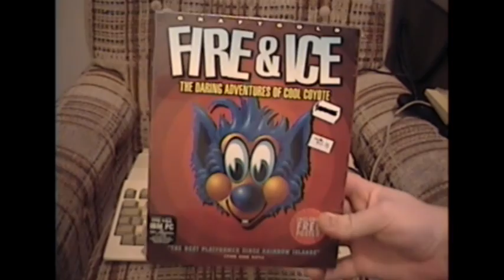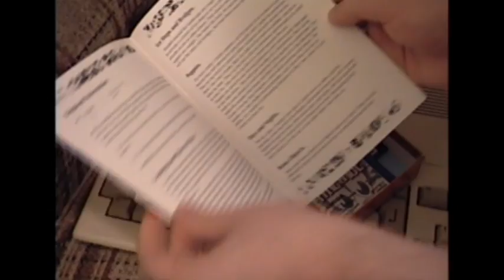LGR - Fire & Ice - Amiga & DOS Game Review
There's just something special about certain platform games and Fire & Ice is one of them. The solid gameplay, great environments, cheery audio and searing difficulty combine to make a memorable experience that can be a joy to experience. An arctic coyote that shoots balls from his mouth and somehow stole large portions of my childhood awaits...

Fire and Ice The Daring Adventures of Cool Coyote reviewed on a 1MB A500

Covers the Commodore Amiga, IBM PC, Atari ST, CD32 and Sega Master System versions. My apologies to Acorn, but it's their fault for having such a hard to find machine, the Archimedes, resulting in me not being able to find the game for it. If anyone has this version, let me know as I'd love to see it!